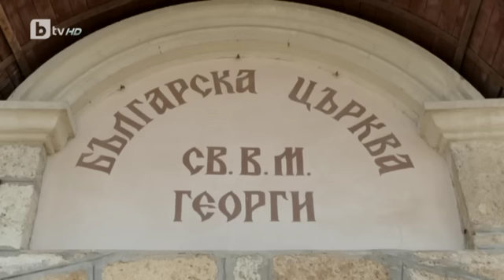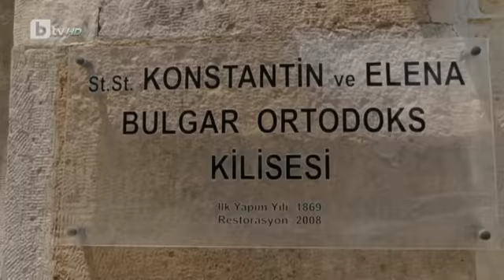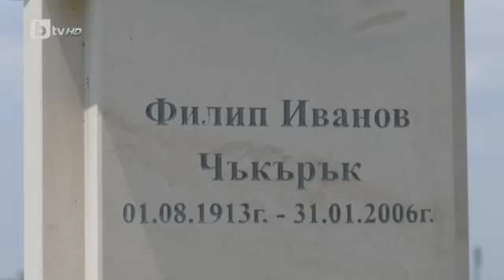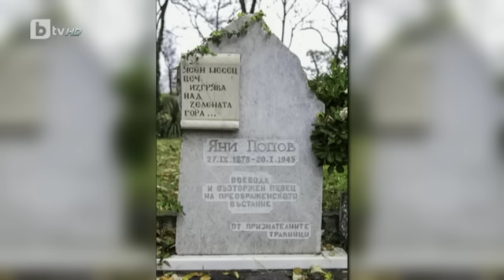Шоуто на Слави: В памет на проф. Божидар Димитров , 20 юли 2018 (част 2)